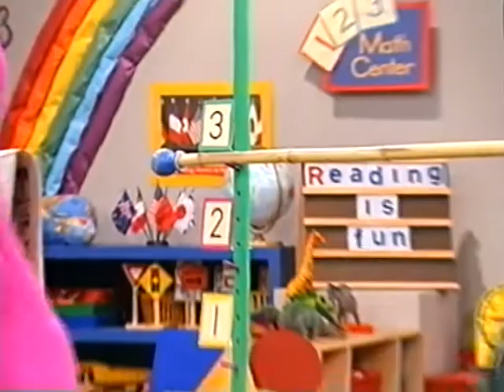Musical Scrapbook (All Versions) Part 837